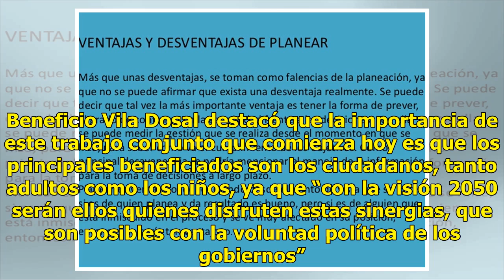Beneficios de una mejor planeación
Renán Barrera y el gobernador se reúnen en Palacio El primer encuentro formal que sostuvieron anoche el gobernador del Estado, Mauricio Vila Dosal, y el alcalde de Mérida, Renán Barrera Concha, marca el inicio del trabajo conjunto de autoridades que tienen la misma visión de cooperación y colaboraci...